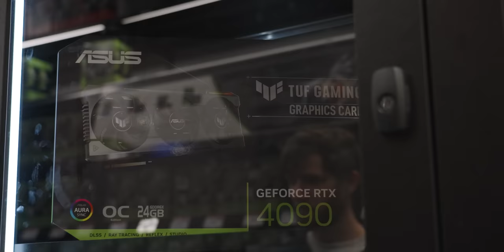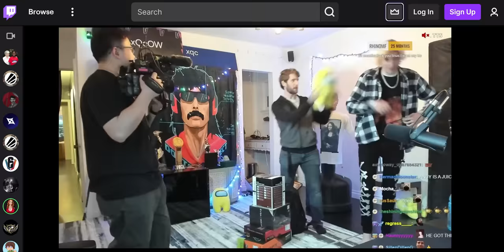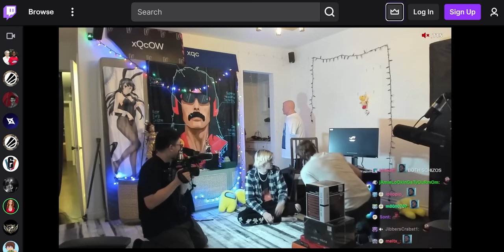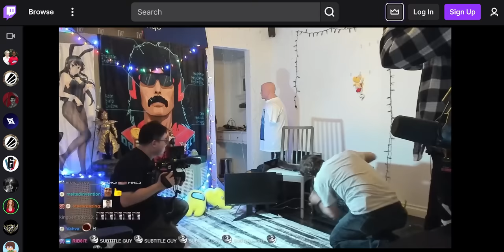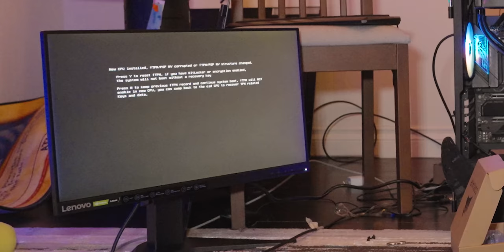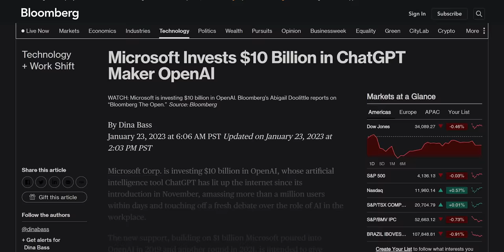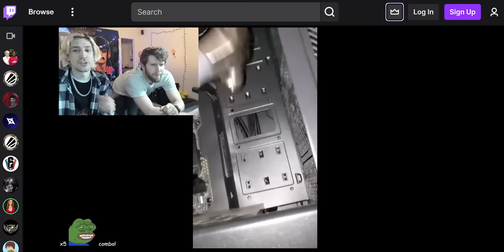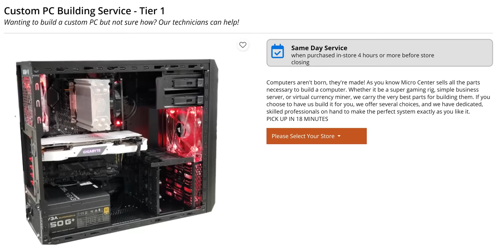xQc Broke his Computer AGAIN... so I Got on a Plane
Popular streamer guy xQc has a problem with him gaming and streaming PC, so I'm hopping on a plane (and stopping by Microcenter) to help him troubleshoot.

CHAPTERS
0:00 Intro
0-:56 What parts should we get?
2:45  we're going to his house...
3:30 I'll bet you $100
6:00 turning on the broken pc
9:03 SURPRISE
9:30 Suspect #1
10:33 I love stickers.
11:00 Clearing the CMOS
13:09 Beware the IO Shield
14:37 a Chicken PC incident
15:45 Let's Test it!
18:00 the $1000 bet
19:10 WE FOUND THE PROBLEM
21:30 New GPU
23:17 Quick Benchmark
25:50 Outro